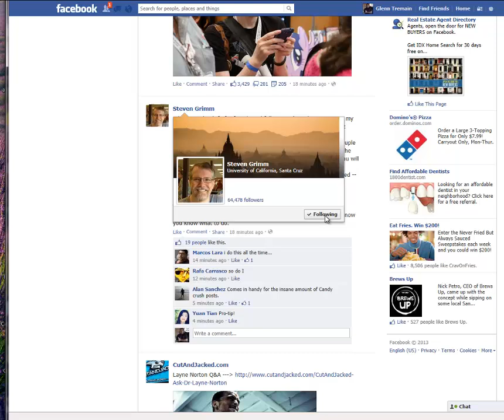Facebook Follower Edit Settings what they send to your wall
So you have friends and business page posts where they send good stuff sometimes but stupid photos or games or other stuff? Now here is how you filter what they put on your wall, stream, feed ,etc.